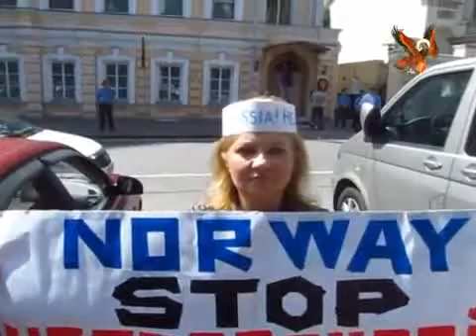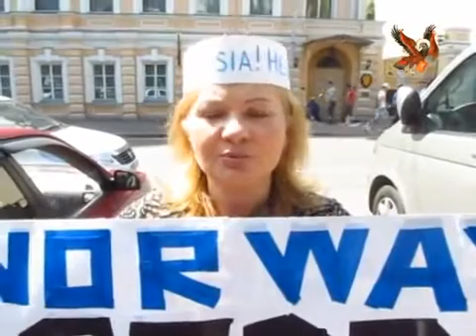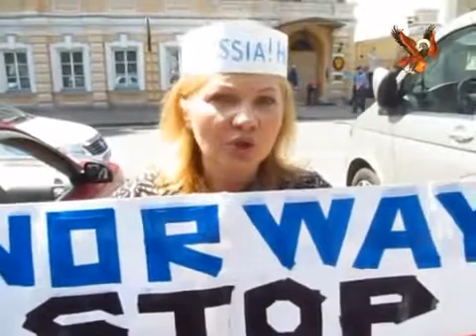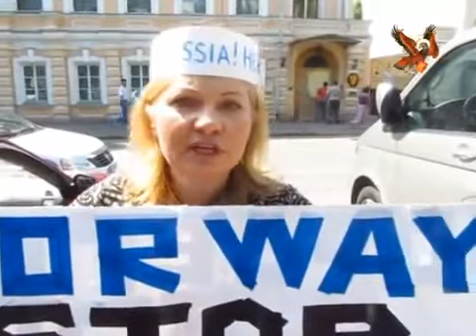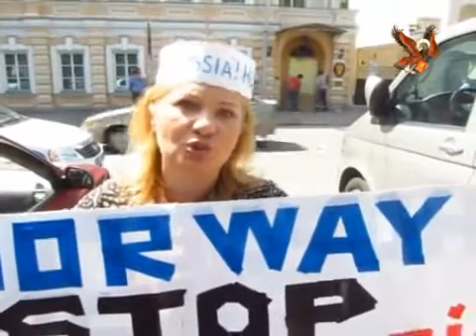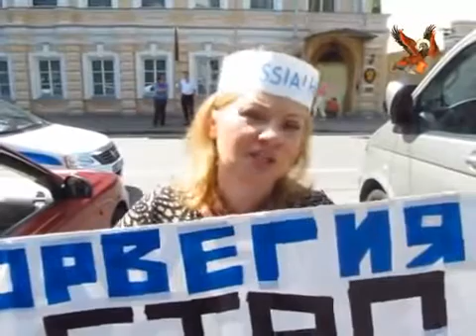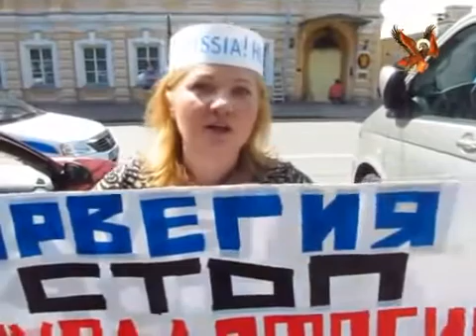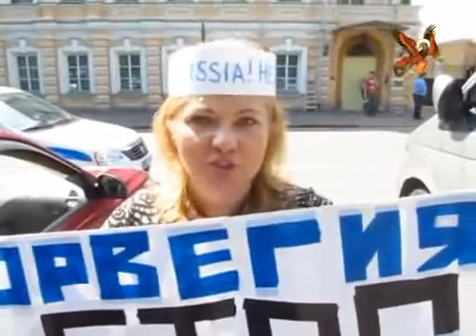Ирина Бергсет: Очередной поток сознания Бергсет"Костюм Путина" у Норвежского посольства. Июль2013.